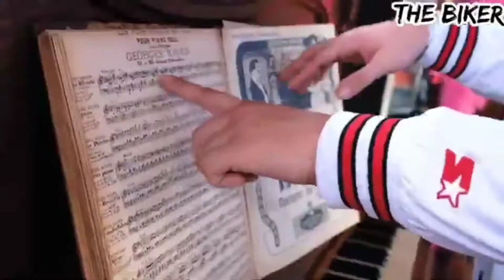Evanescence & Skrillex - Bring me to the Ruffneck (Music video) (The Biker mashup)